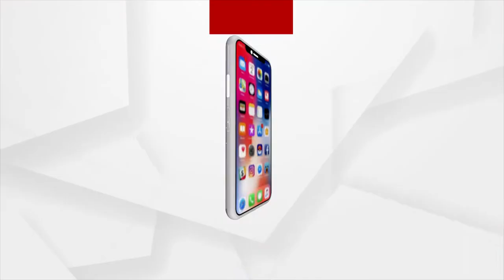କେନ୍ଦ୍ରାପଡା ରେ ବନ୍ୟା ର ପରିସ୍ଥିତି ଜଟିଳ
କେନ୍ଦ୍ରାପଡାରେ ବନ୍ୟାର ପରିସ୍ଥିତି ଜଟିଳ  । ଦେଖନ୍ତୁ ନିକଟବର୍ତ୍ତୀ ଅଞ୍ଚଳର ଦୃଶ୍ୟ